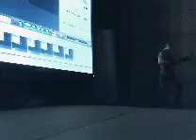power room pt1.wmv